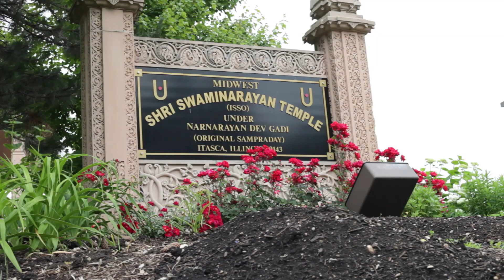Geeta & Jignesh Wedding Highlight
"ARIJIT SINGH-TUM HI HO", sound recording administered by:
Tseries Music

"Salim Merchant, Shraddha Pandit-Band Baaja Baaraat (Theme)", sound recording administered by:
yrfmusic